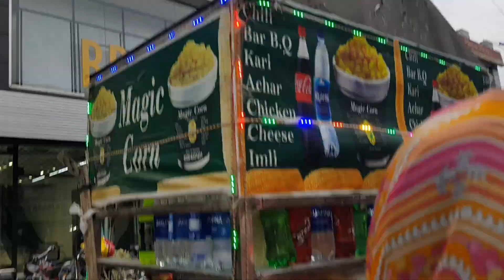Kiya khareedari ki 🤔? | Mehngai ki had kardi 😥 | Bacho ko treat di 😋| vlog